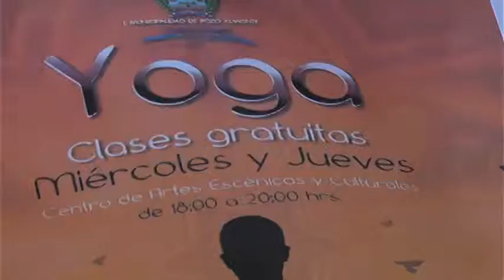Tamarugal Noticias - Talleres de yoga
Talleres de yoga.